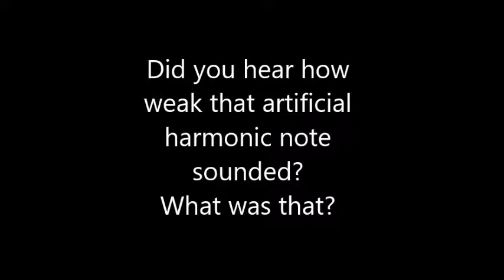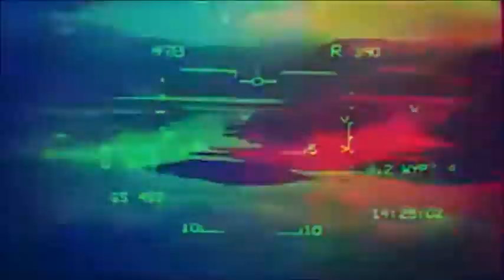Aviation Clips - Panama Variation (Van Halen)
Guitar Patterns, Licks, and More

I've also written another guitar book titled, “Minimalist Guitar Ideas & Licks.” It's a 6" x 9" book with tablature (no traditional musical notation) plus explanations of the guitar phrases included. The first 110 pages of the book consist of mini-lessons and guitar licks (plus some Slonimsky-related material); while the last 110 pages consist of fictional stories and poems related to music/guitar (they have some adult language). I've not yet made this book available for purchase to the general public because I'm not quite sure it's good enough for mass publication (I may need to update it with more/better material). But if you are interested in buying a hard copy of this guitar book in its present state, send an email to zevi_35711 (at) yahoo (dot) com and I might sell you one. Thanks for your interest.